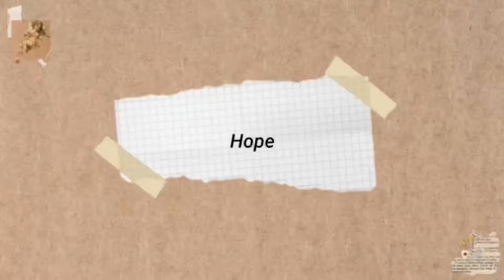DIY FACE SHIELD | HOW TO MAKE YOUR OWN FACE SHIELD | Clarisa Aranaydo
LYKA:
✔️clarisa0290